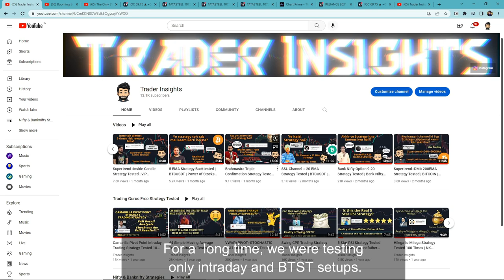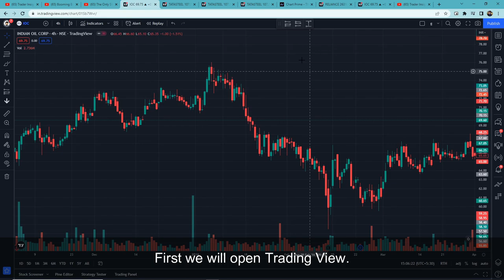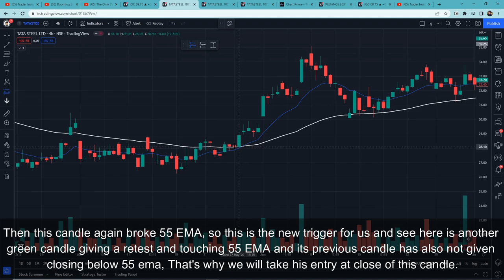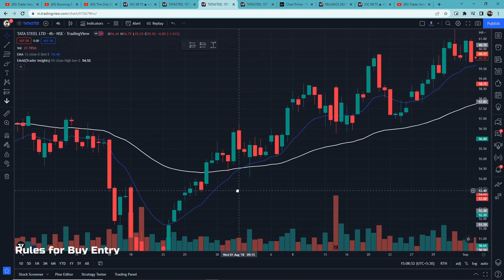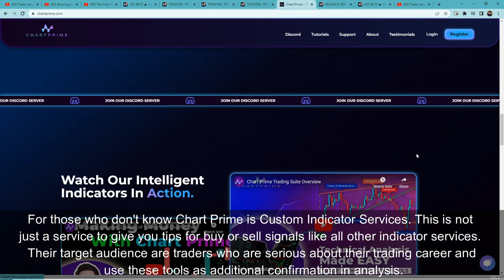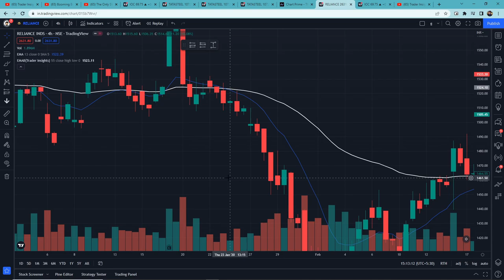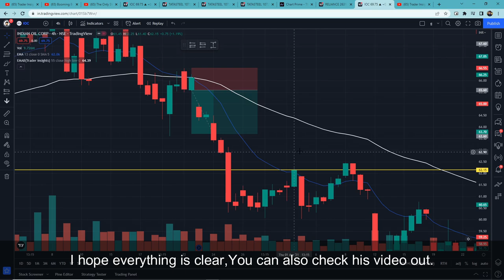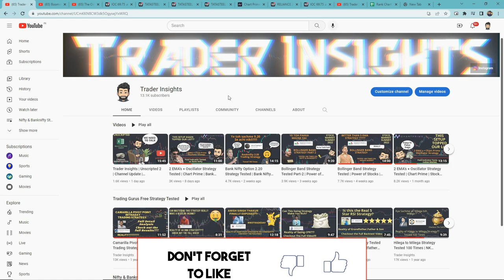Fibonacci Ema Strategy | Anish Singh Thakur | Booming Bulls | Swing Trade | Full Results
Fibonacci Ema Strategy By Booming Bulls Tutorial and what's the real win rate of this strategy? Let’s find out.

What's the real win rate of the Fibonacci Ema Strategy By Booming Bulls? I have tested this Strategy 100 times, to find its real win rate. I will be testing many different trading strategies on the Trader Insights channel, if you are new to trading, watch them. After all, you don't want to risk your money on a strategy that doesn't even work.